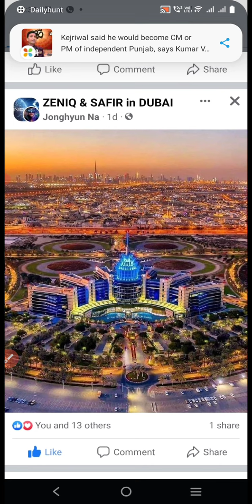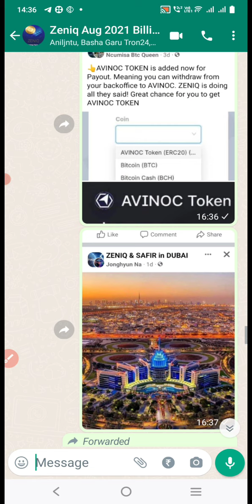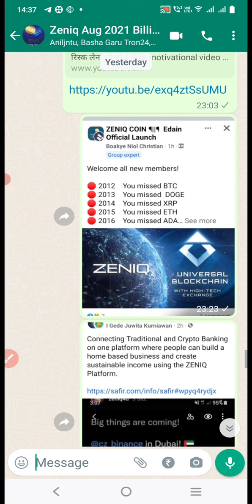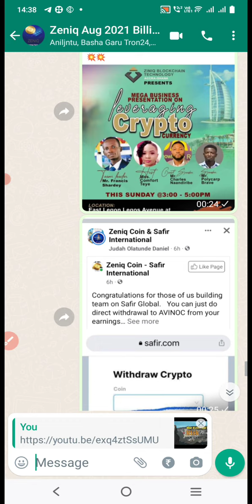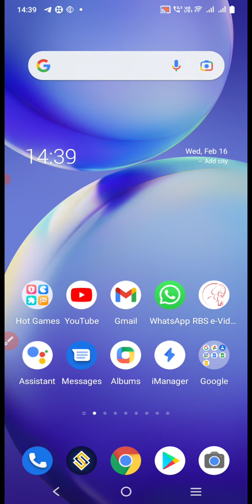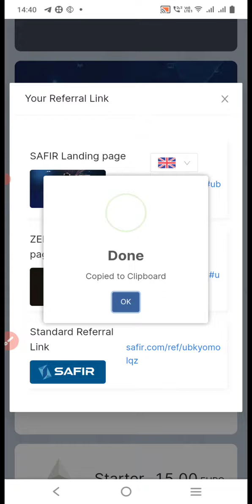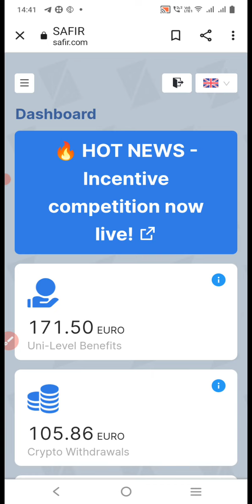ZENIQ UPDATES 16/2/2022 IN TELUGU 👇START JUST 100EUROS BILLIONAIRE MIND SET 9666406195